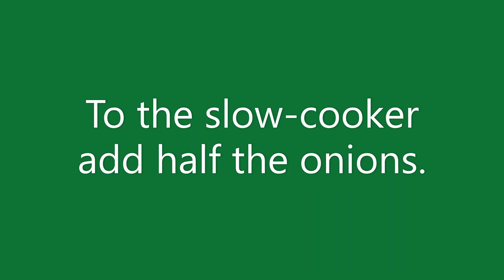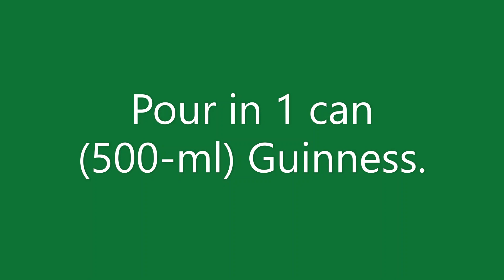Slow-Cooker Dublin Coddle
Song: Banish Misfortune by Nat Keefe & Hot Buttered Rum